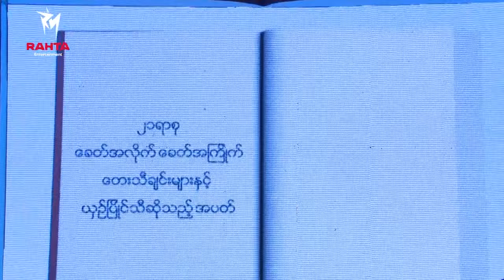နေခြည်လဲ့ထွန်း - အချစ်တို့ပြန်ပေးပါ (The Music ဒိုင်ယာရီ - 21st Century Week)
Song - A Chit Toh Pyan Pay Par (အချစ်တို့ပြန်ပေးပါ)
Artist - Nay Chi Lae Htun (နေခြည်လဲ့ထွန်း)
Composer - SP (အက်စ်ပီ)